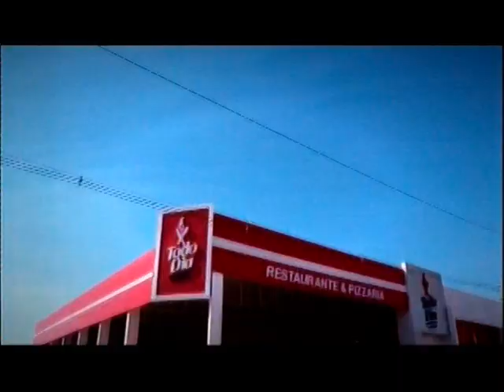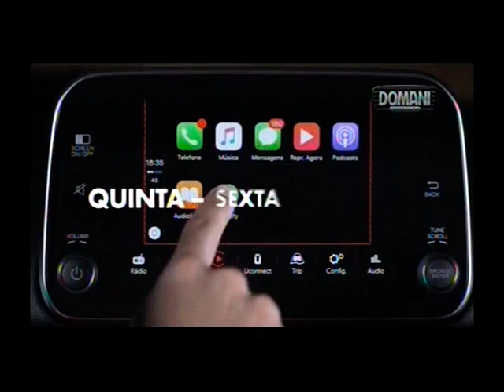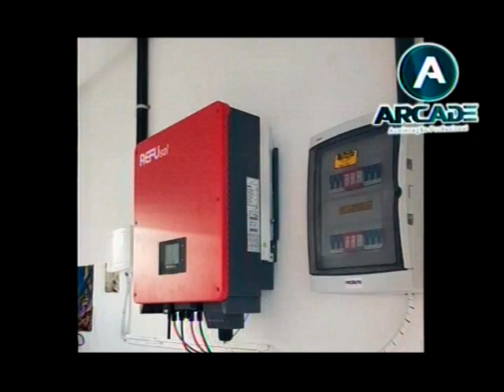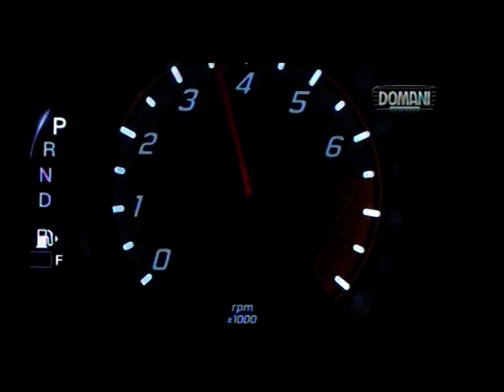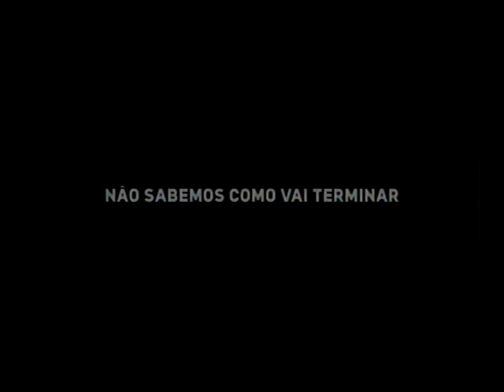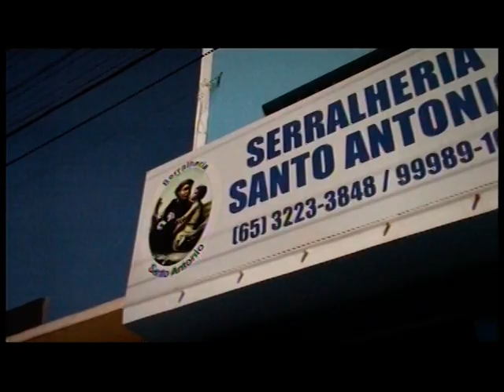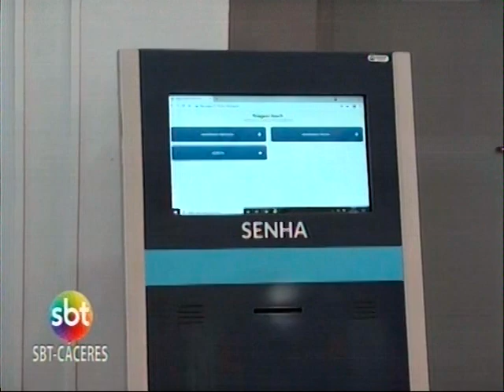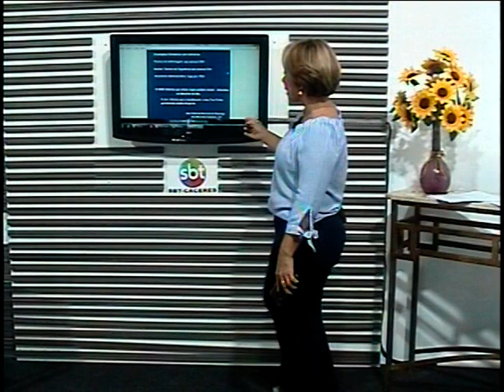SBT CÁCERES / EXIBIDO 14.07.2021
TV DESCALVADOS CANAL 08